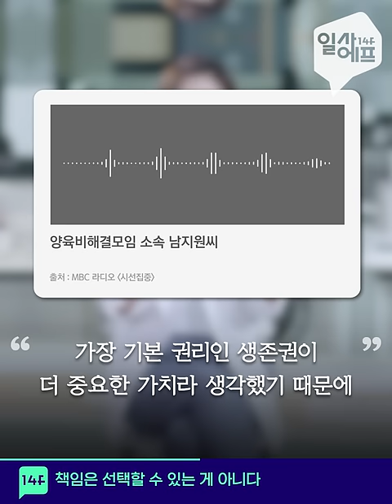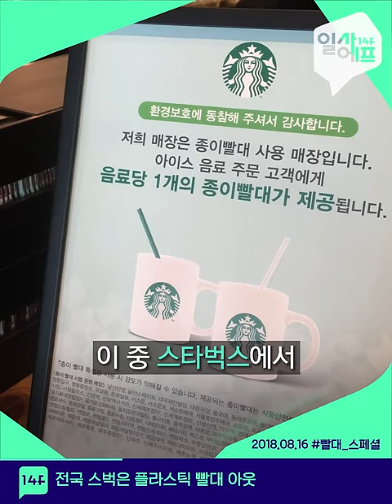양육비 안 주고 연락 끊은 배드파파&마마, 얼굴 공개 / 14F